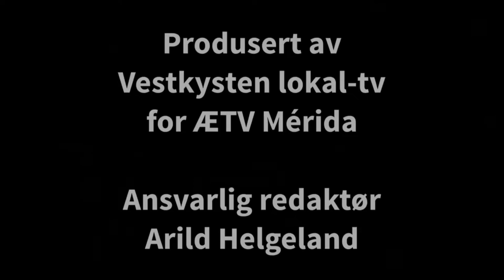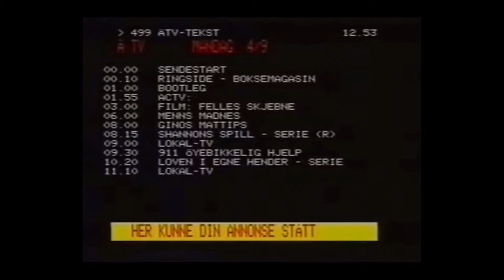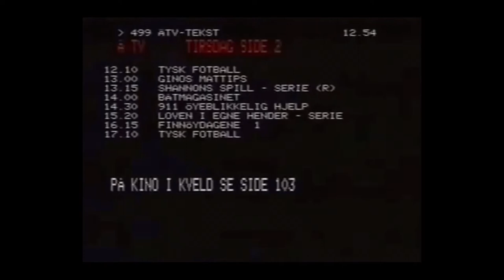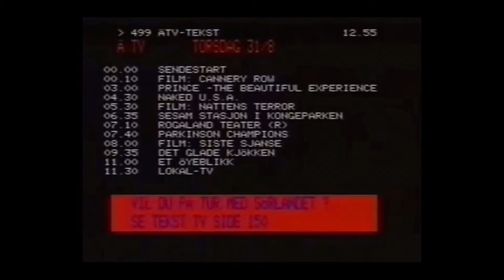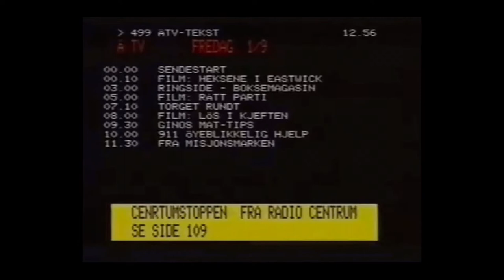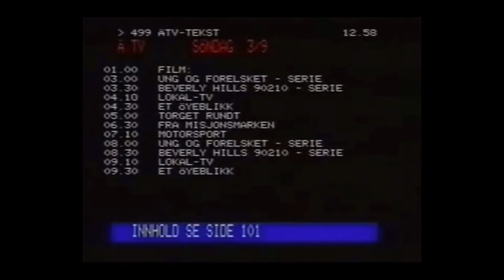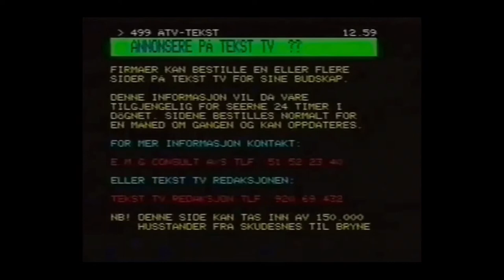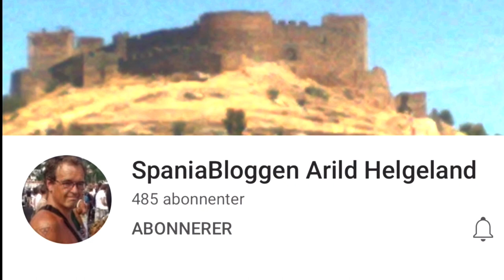Værblogg 23.09.2022, 17:00 Merida: sunny spells 31°C. Vind: VSV/2 m/s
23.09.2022, 17:00 Merida: sunny spells 31°C. Vind: VSV/2 m/s